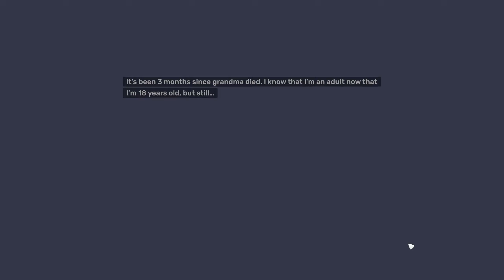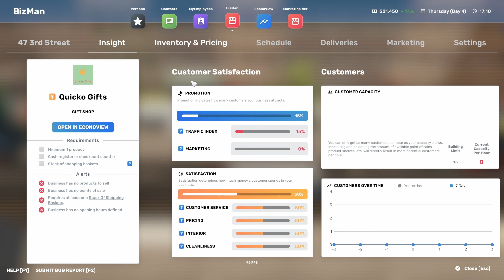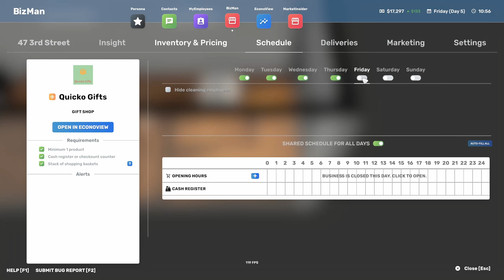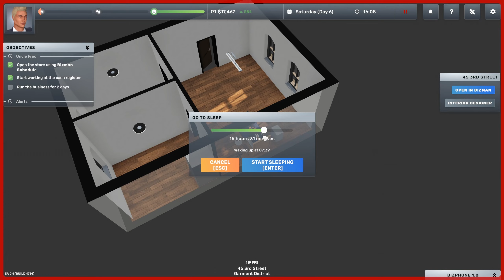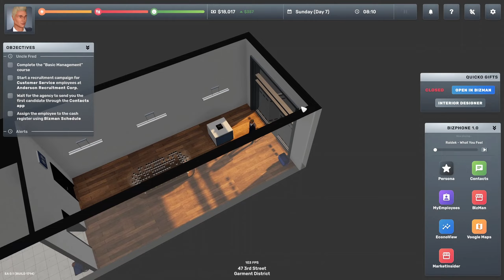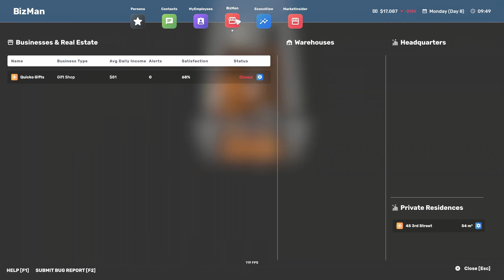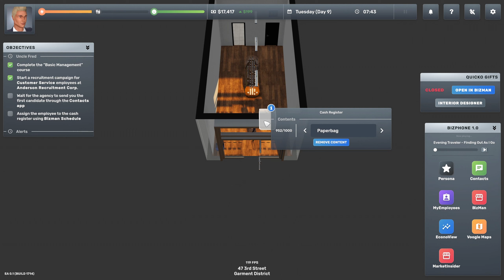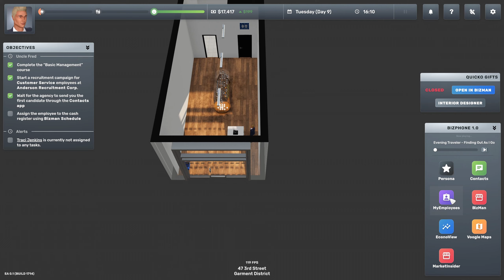Big Ambitions: Part 1 - Our Entrepreneurial Journey Begins!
Welcome to New York, today is the start of us starting our great business empire in the city with us opening the doors to the public with our first business! Looking forward to playing through this game as it already looks to have great potential!

I buy my game codes or Gift cards for console and PC using CDkeys at a CHEAPER price

Hello and Welcome to the MrQuicko Gaming Channel!

Thank you for checking out my channel, you most likely find yourselves here as you share the same passion as me, playing simulation games! Here on the channel, we play a wide array of simulation games from Train Sim World to Omsi 2 and Trucking. My favourite games are simulation games and I thought why not create videos of what I play and start a YouTube channel... And that is exactly what I have done!